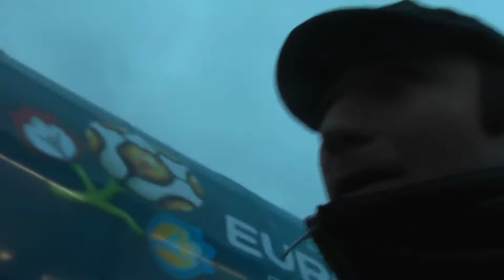ПОЛЬША: Поиск телефонной карты в Варшаве... Poland Warsaw